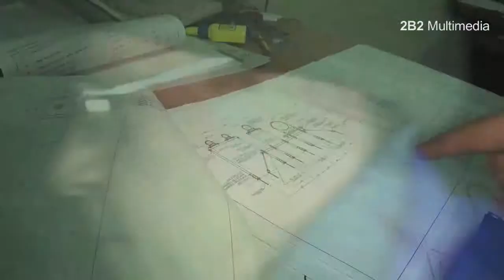Cистемы пожаротушения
Изготовление стальных трубопроводов систем пожаротушения в компании Гольфстрим, Николаев 2014.

Лицензия АБ № 106892 на проектные, монтажные и пусконаладочные работы в строительстве.
Свидетельство Регистра судоходства Украины № СВ-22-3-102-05.
Свидетельство Российского морского Регистра Судоходства № 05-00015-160.

Строительное направление - грамотно спроектированные, качественно и в срок смонтированные сантехнические системы с  применением передовых технологий и материалов на строительных объектах наших партнёров и Заказчиков.
Судостроительное направление - Грамотно спроектированные, качественно и в срок смонтированные трубопроводные системы с применением передовых технологий и материалов на судах наших Заказчиков-судовладельцев и на проектах наших партнёров - судостроительных предприятий.

г. Николаев, ул. 5-я Слободская 110, 4